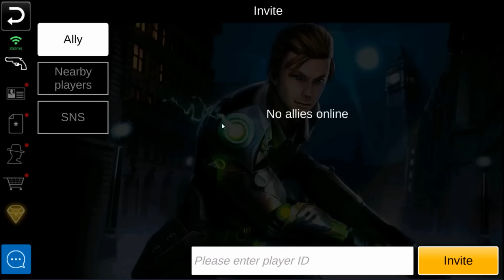Guns Rush Mobile 王牌特攻 android game first look gameplay español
誰說射擊遊戲就是傳統槍戰，顛覆槍戰的射擊手遊，英雄技能融合跨世代槍戰之作─王牌特攻

【王牌特攻】是全球首款英雄射擊競技手遊，遊戲圍繞著「英雄射擊」「角色養成」「團隊競技」，結合TPS玩法，射擊爽度破表，快來一場5分鐘真動作競技的【王牌特攻】
★英雄特色★
王牌特攻遊戲中有多位來自不同國家、超越凡人且擁有與眾不同技能的英雄，透過遊戲中的戰鬥累積經驗值強化你的英雄，各英雄擁有自己的心路歷程等豐富的劇情模式待你來體驗，同時具有跨越時代的造型Skin，蒐集狂的你絕不能錯過王牌特攻

★動作射擊★
王牌特攻的遊戲方式採用TPS即第三人稱射擊，爆頭射擊爽感搭配靈活的翻滾設計，為喜愛動作射擊的你精心打造，完整的新手教學讓你一分鐘灌入日積月累的PC操作實力，新手變神手，高端玩家就是你

★團隊競技★
王牌特攻採用5分鐘4 VS 4真人即時對戰的遊戲方式，互相較勁你的大局觀與神操作，面對這些各國英雄，想要稱霸全球殺手榜，就要看各位神手給不給力了，各英雄有專屬的定位，坦克、近戰、神射手等任你選擇，同時也考驗團隊間的戰略默契，邀請你的好友一起加入吧！

本遊戲為免費使用，遊戲內另提供購買虛擬遊戲幣、物品等付費服務。請注意遊戲時間，避免沉迷。12歲以上之人始得使用，遊戲軟體內容角色穿著凸顯性特徵之服飾、有打鬥未達血腥程度之情節。
* 例行維護時間每週一AM5:00~AM8:00(GMT+8)